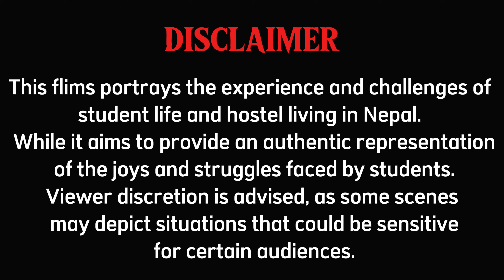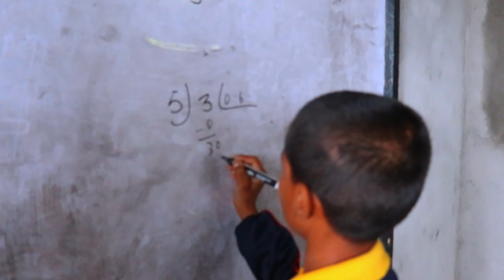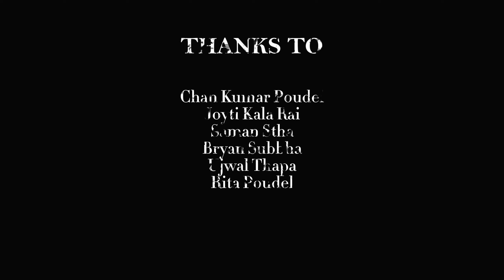Hostel Junior Part-1 | Nepali Short Movie | Dashain Special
Welcome to Hostel Junior Part-1, a special short movie released on the occasion of Dashain! 🍃 This heartwarming film takes you on a nostalgic journey through hostel and school life, celebrating the joys of friendship, laughter, and fun. 🌟 Follow the adventures of students as they navigate the ups and downs of hostel living, cherishing moments that build lifelong memories.🤝

DIRICTED BY:Kamal Bishowkarma
PRODUCED BY:Saman sath
CAST:Mithlesh Kumar Yadav, Shashank Yadav, Milan Yadav, Ashok Thapa, Aman Raj Azad.
MEDIA PARTNER:Mero sansar and Saman Stha

Don't miss out on this exciting story! Hit the play button, enjoy the journey, and feel the vibes of Dashain 🎊. 🙌